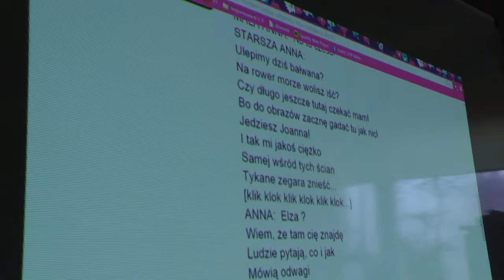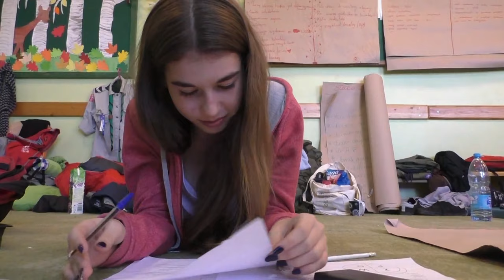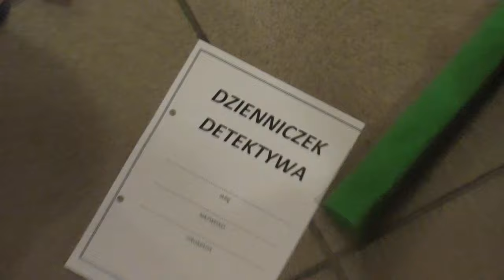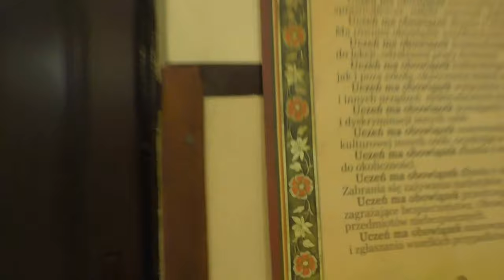# 12 Festiwal Wspomnień | HarcFilmZHP – fragment transmisji na żywo